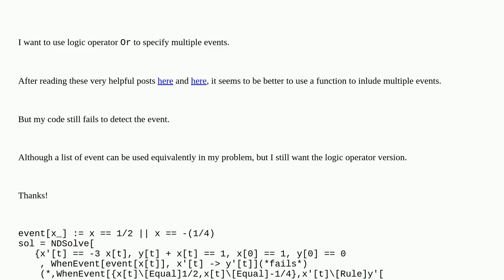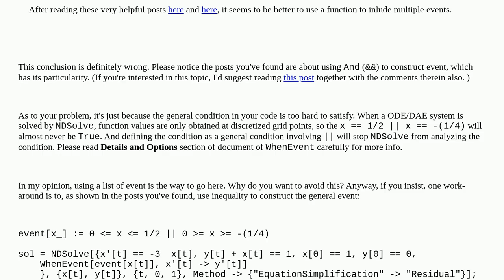Mathematica: Why can't I use logic operator Or to specify multiple events with WhenEvent?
Why can't I use logic operator Or to specify multiple events with WhenEvent?

A special thanks goes out to the community

  event-detection differential-equations